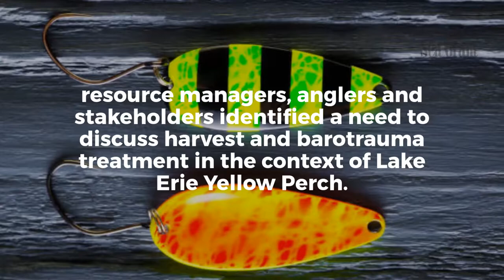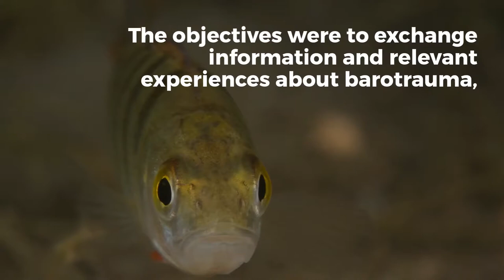NY Currents Clip: Reducing Barotrauma Damaging the Lake Erie Yellow Perch Fishery (September 2019)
Lake Erie Yellow Perch support one of the largest freshwater commercial fisheries in the world. However, in the deep eastern basin of Lake Erie, Yellow Perch often suffer tissue damage when retrieved by anglers. Stomach eversion and bulging eyes are telltale signs of damage known as barotrauma. Barotrauma is caused by the expanding swim bladder of the fish when retrieved from deep water.

As many as 30% of perch are released after caught because they are considered too small to harvest, but if they suffer barotrauma, they are unlikely to survive to become harvestable. Due to the negative impacts this phenomenon is having on valuable Yellow Perch fisheries in Lake Erie, resource managers, anglers and stakeholders identified a need to discuss harvest and barotrauma treatment in the context of Lake Erie Yellow Perch.

New York Sea Grant began to address this issue with a workshop featuring respected Lake Erie anglers and a panel of international experts on Yellow Perch barotrauma. The objectives were to exchange information and relevant experiences about barotrauma, and to discuss utility and messaging in the context of barotrauma mitigation techniques.

Post-workshop survey feedback from participants has informed the development of NYSG messaging to reduce barotrauma in Yellow Perch in 2019.